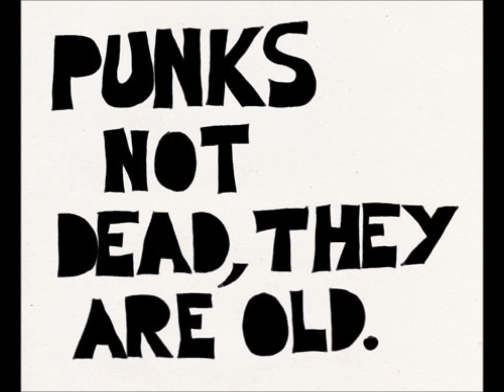Hladno pivo - Marihuana [HQ]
IWS - innovation we seek